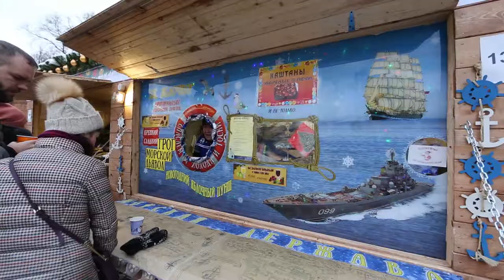XII Санкт Петербургская Рождественская Ярмарка часть 2